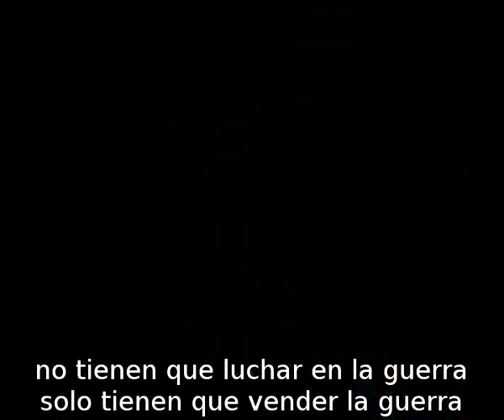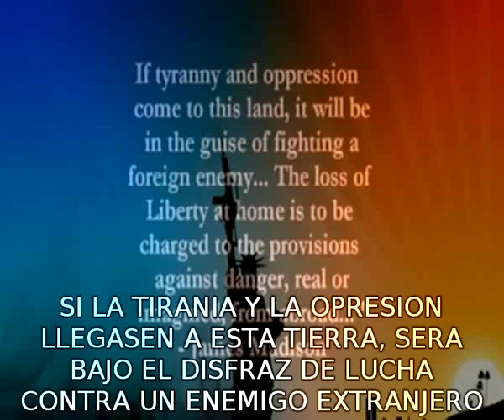Golpe Estado Honduras, Ex-militar de E.U.A: Mike Prysner opina sobre la guerra Anti-Terrorismo!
Mike Prysner:
Nuestro verdadero enemigo no es el que viven en una tierra lejana, cuyos nombres o políticas que no entendemos, el verdadero enemigo es un sistema que hace la guerra cuando es rentable, los gerentes que nos estaba fuera de nuestros puestos de trabajo cuando es rentable, las Compañías de Seguros , que nos niegan la atención de la salud cuando es rentable, los bancos que quitar nuestros hogares cuando es rentable. Nuestros enemigos no son varios cientos de miles de distancia. Ellos están aquí en frente de nosotros.
Crédito: Empowered by Knowledge